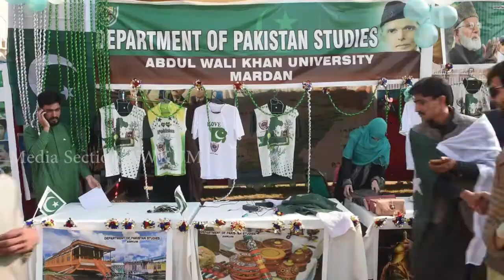AWKUM Funfair 2018.